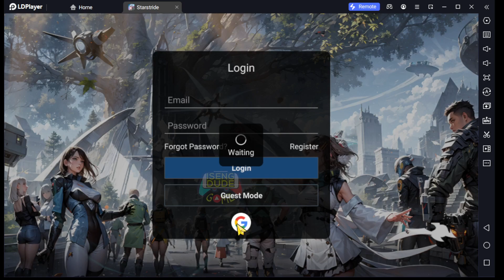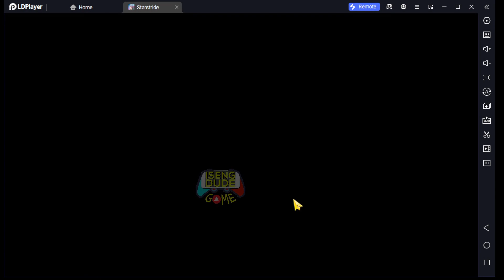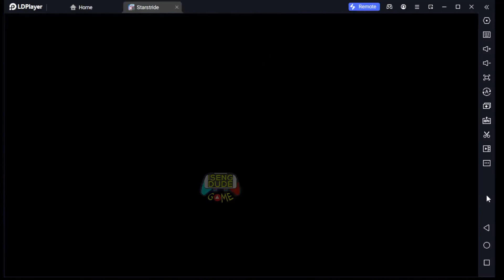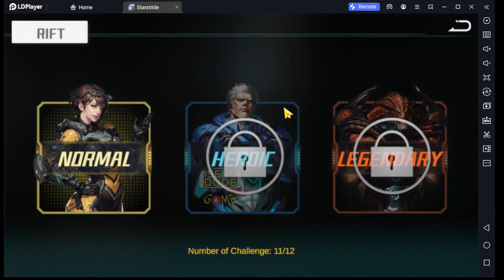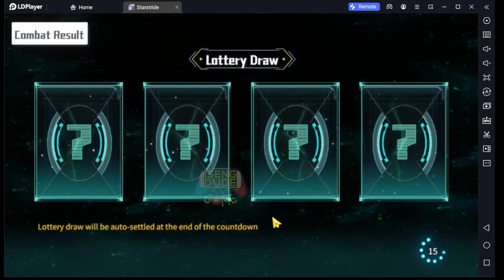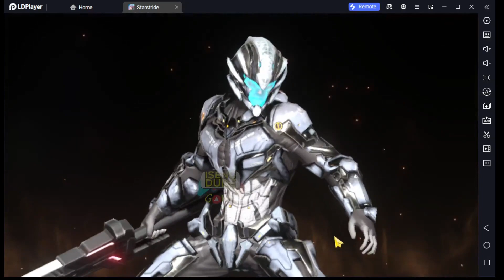📌15 Minute Starstride (Android) Test Phase Gameplay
15 Minute Starstride (Android) Test Phase Gameplay
Total Size = 6.4 gb
Language = English